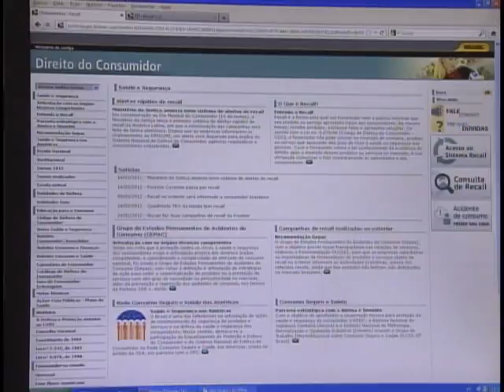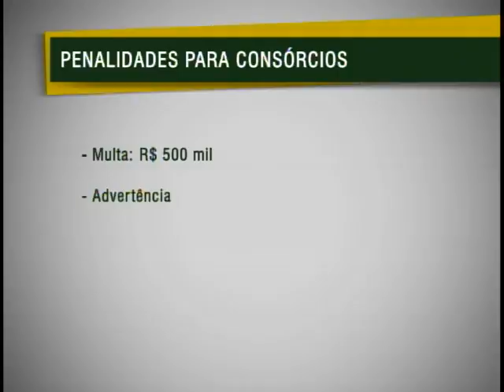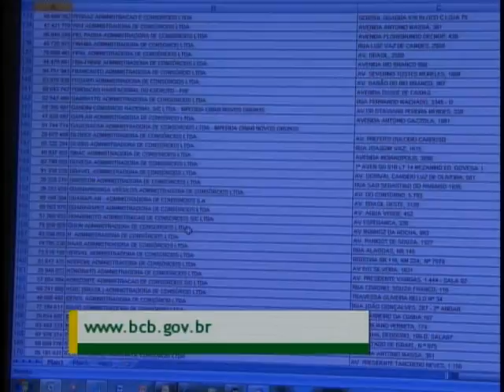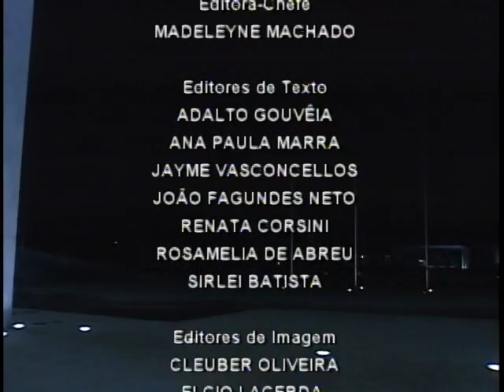Jornal NBR NOTÍCIAS na íntegra - 15 de março